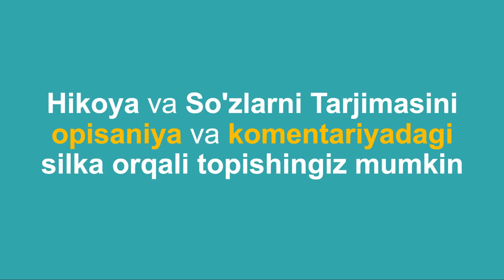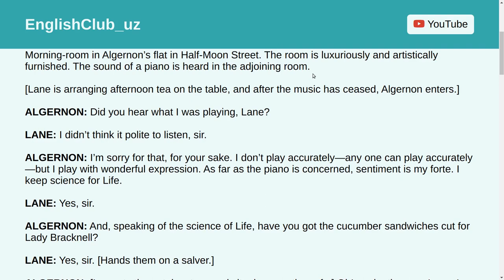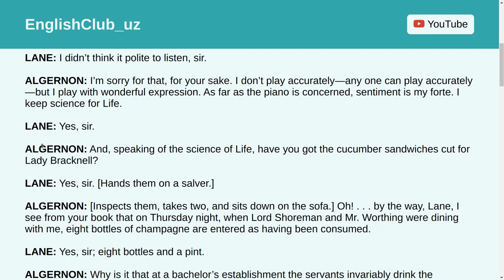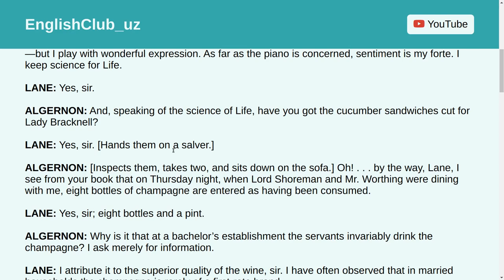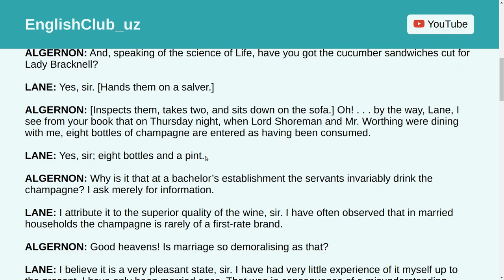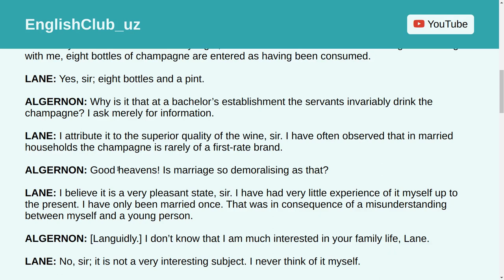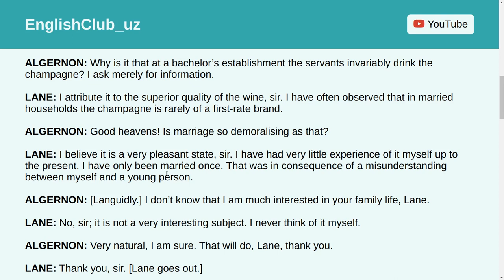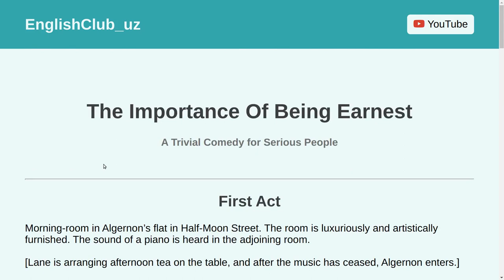(1-QISM) Inglizcha Kitob Tarjima Qilib Ingliz Tili O'rganing - The Importance of Being Earnest